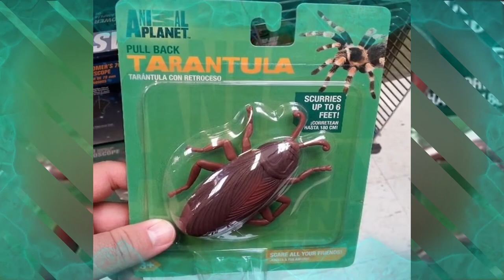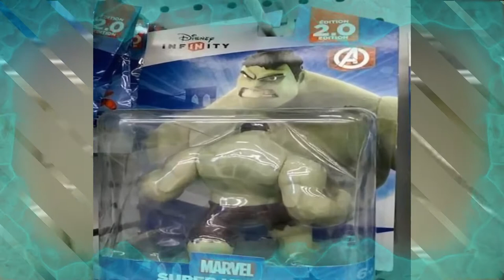When You Have Only One Job And Fail Miserably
When You Have Only One Job And Fail Miserably #3